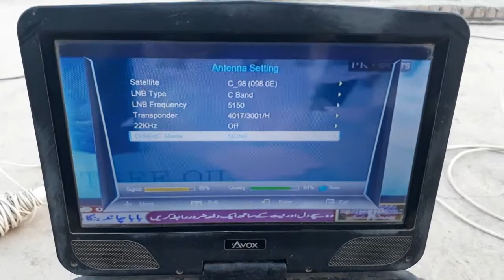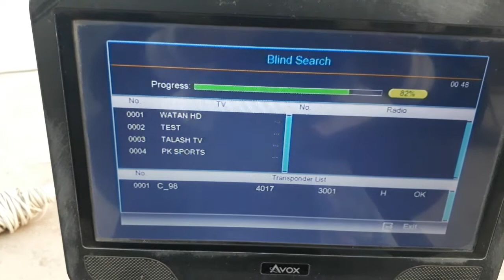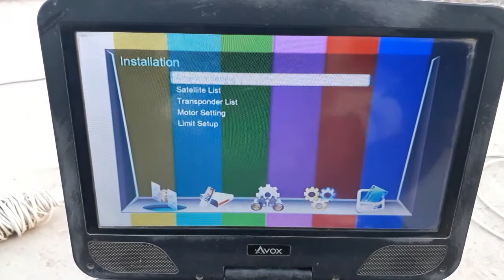Dish size 3 ft 98°E Band Srong TP 4017 H 3000Location Kamalia Punjab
Dish size 3 ft 98°E
C Band
Strong TP 4017 H 3000
Location Kamalia Punjab